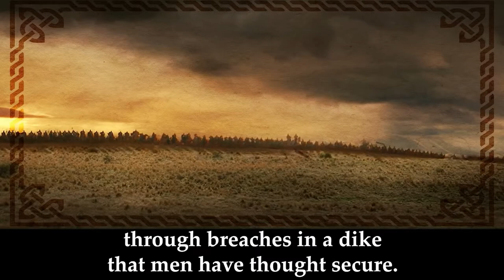Tolkien Reads - The Battle of the Pelennor Fields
The Battle of the Pelennor Fields was a battle for the city of Minas Tirith, and ultimately for Gondor, immediately following a large-scale siege of Minas Tirith by Sauron's army. It was the greatest battle of the War of the Ring, and indeed the largest of the entire Third Age. Major casualties resulted from the battle, including the deaths of King Théoden and the Witch-king of Angmar.

War of the Ring
Date
March 15, TA 3019